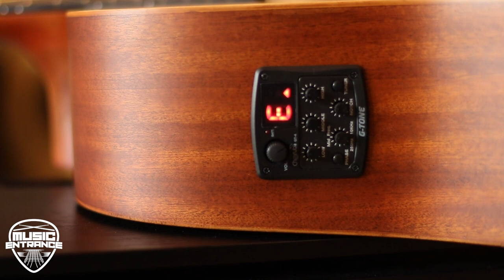✅รีวิว│กีต้าร์โปร่ง Kazuki D1,D1E เสียงดียี่ห้อดัง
จำหน่าย อุปกร์ดนตรี หลากหลาย ครบเครื่อง ตั้งแต่เริ่มต้นถึงมืออาชีพ  มีสินค้าหลากหลายแบรนด์ชั้นนำ  ราคาโดนใจ บริการเป็นกันเอง

ถนนเพชรเกษม 31/3  ใกล้รถไฟฟ้า BTS

สินค้าทั้งหมดที่เราขาย